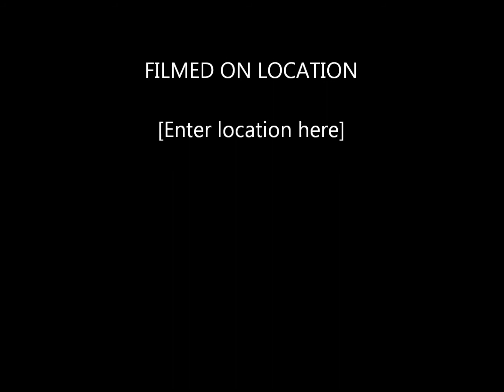F1 2010 9400GT Game Play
F1 2010 na 9400gt Com um poukinho de lagg...By : FRAPS

PC: Core 2 duo e7500 3,80 ghz
9400GT 1 gb OC (750,1800,420)
3GB ddr2